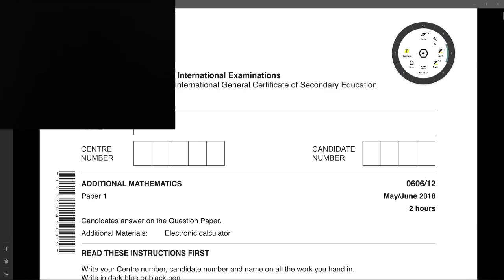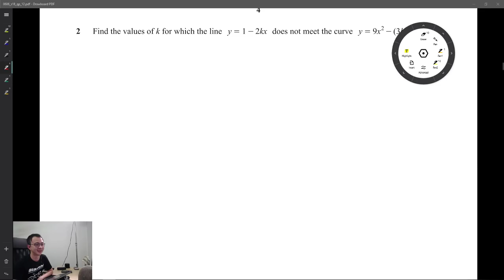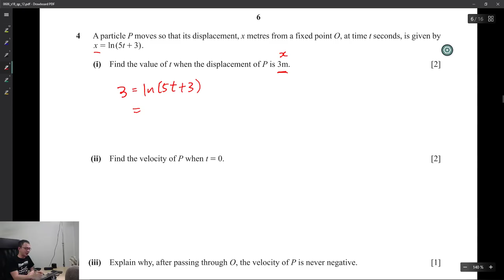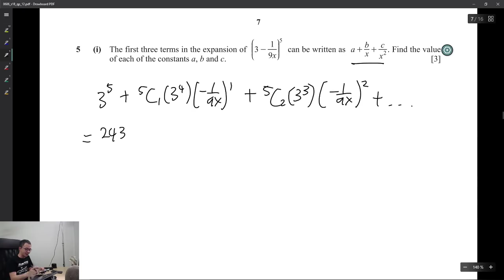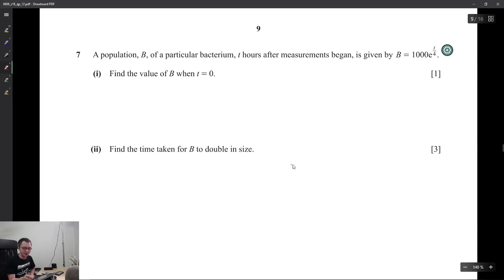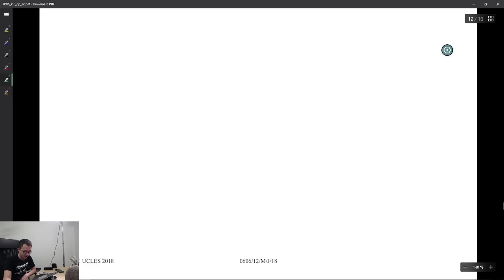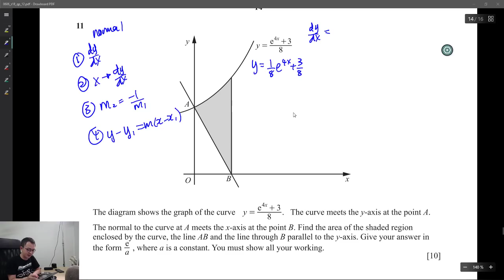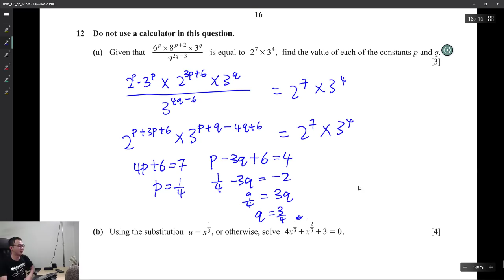IGCSE Add Math - Last Minutes revision - Paper 1 (2018 O/N)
live discussion - 0606/12/M/J/18